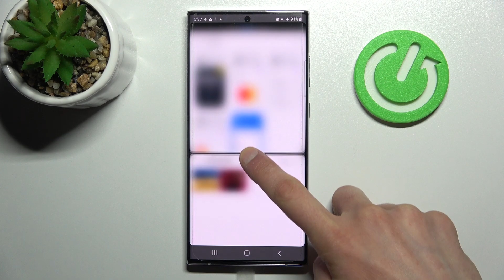Activar pantalla dividida en SAMSUNG Galaxy S22 Ultra - dos apps en la pantalla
En este tutorial te presentamos cómo abrir dos aplicaciones en la pantalla en tu SAMSUNG Galaxy S22 Ultra. Sigue nuestras instrucciones y descubre cómo usar dos aplicaciones a la vez en tu celular SAMSUNG Galaxy S22 Ultra.

¿Cómo abrir dos aplicaciones al mismo tiempo en SAMSUNG Galaxy S22 Ultra? ¿Cómo usar dos aplicaciones a la vez en SAMSUNG Galaxy S22 Ultra? ¿Cómo dividir la pantalla en SAMSUNG Galaxy S22 Ultra? ¿Cómo abrir una aplicación en vista de pantalla dividida en SAMSUNG Galaxy S22 Ultra? ¿Cómo activar la pantalla dividida en SAMSUNG Galaxy S22 Ultra?